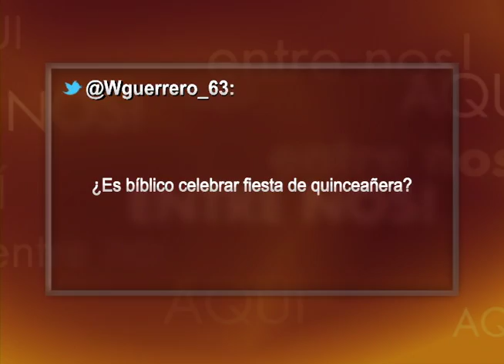¿Se puede celebrar la fiesta de quince años? - Pregúntale al pastor - Enlace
En Latinoamérica es una celebración bastante común festejar los 15 años de las jóvenes de la casa. Esta es la respuesta de parte de los pastores a la luz de la Palabra de Dios en cuanto si es bíblico o está prohibido hacer esta celebración.